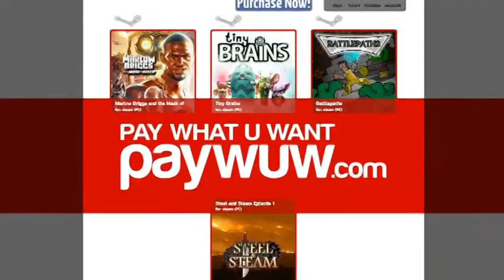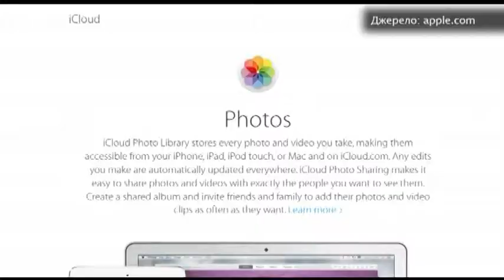Провалы И Успехи Radiohead - Старт-UP Show з Nescafe 3в1 - 23.04.2015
Дивіться "Старт-UP Show з Nescafe 3в1" на М1 - провали і успіхи Radiohead